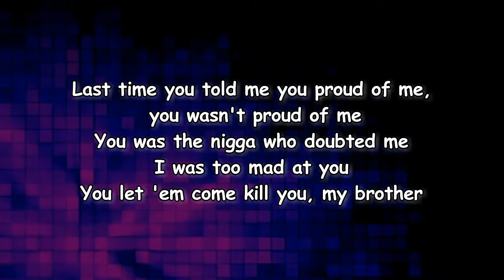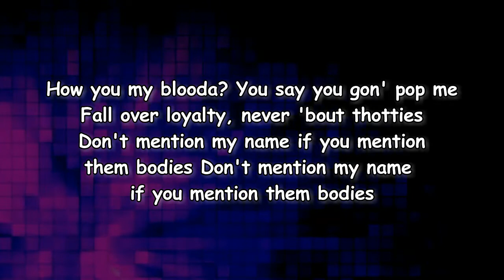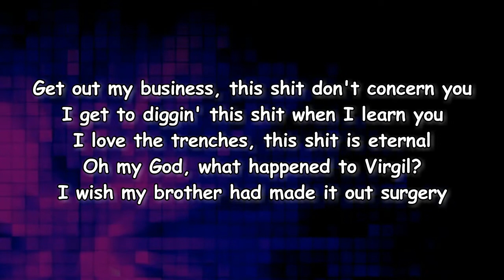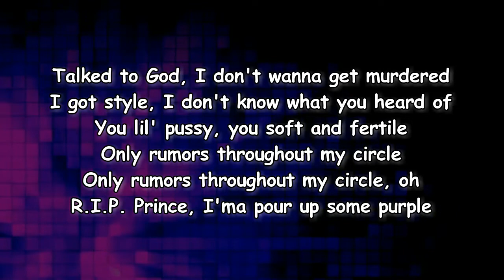Lil Durk - What Happened To Virgil (Lyrics)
What Happened To Virgil Lyrics:

[Intro: King Von]
Banger

Last time you told me you proud of me, you wasn't proud of me, you was the nigga who doubted me
I was too mad at you, you let 'em come kill you, my brother, that shit was a tragedy
But magically, I got the strategy, I was so sick and tired of niggas keep asking me
Talked to my tete about my problems
Learned to survive, I carry my chopper
Before I was twelve, I went to the doctor
How you my blood and you say you gon' pop me?
Don't mention my name if you mentionin' bodies
Stopped taking drugs, had to sit in a sauna
How you gon' blame me? I gave her Gabbana
Get away from her, high speed, no tossin'
Called you a bitch, I'm sorry I lost you
Get out my business, that shit don't concern you
Ever seen blood? That shit'll turn burgundy

We from the sandbox, my dawg since a toddler
Sixteen years old when I shot my first chopper
Quit flyin' in G5, fly helicopters (Fly helicopters)
I count every blessin', they count every dollar
I'm 'bout to go factory plain
I treat all of my dawgs the same
Never turning my back on the gang
Damn my nigga, what happened to Virgil?
Only real ones throughout my circle
Only real ones throughout my circle, oh
R.I.P. Prince, I'ma pour up some purple
600 Maybach, the one with the curtain
I'm goin' hard, know you proud of me workin'
Louis down, man, this shit came from Virgil